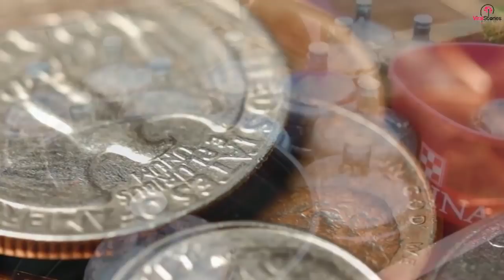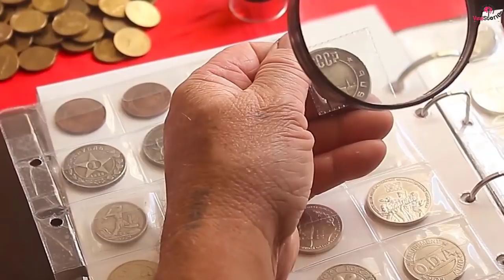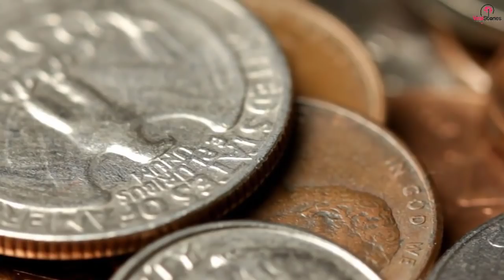This Guy Saved Pennies For 45 Years. Then He Cashed Them In – And Their Total Is Astounding